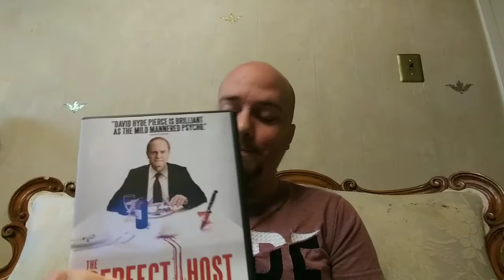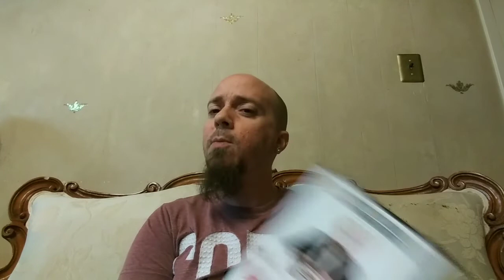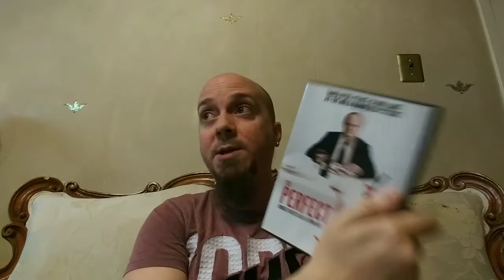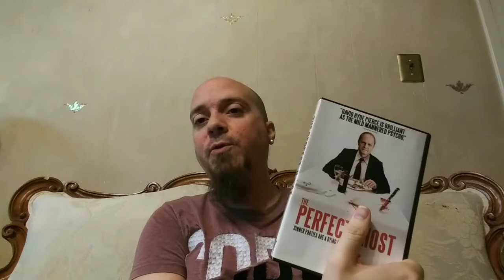The Perfect Host (2010) Directed by Nick Tomnay | *SPOILER FREE & SPOILERS AFTERWARD*